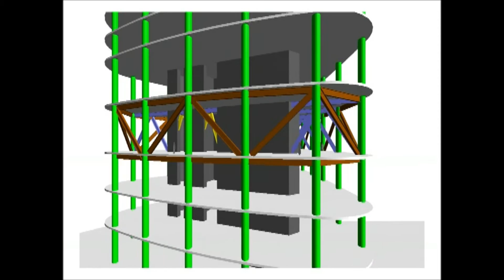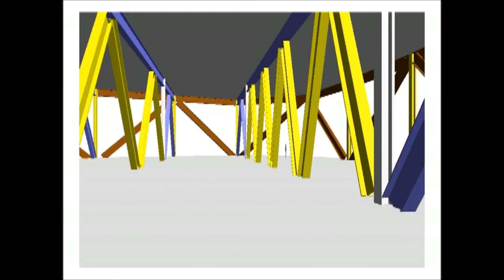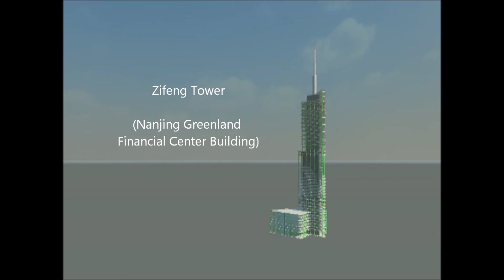Zifeng Tower Structural System Animation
Structural System Animation prepared for BS 536 Studies on Tall Buildings: Design Considerations Lecture at METU.